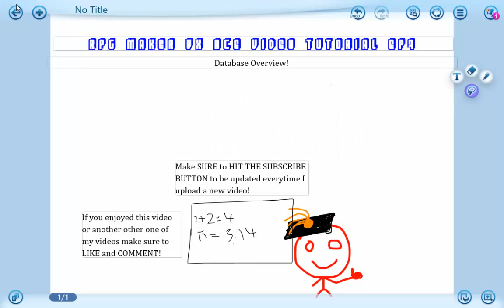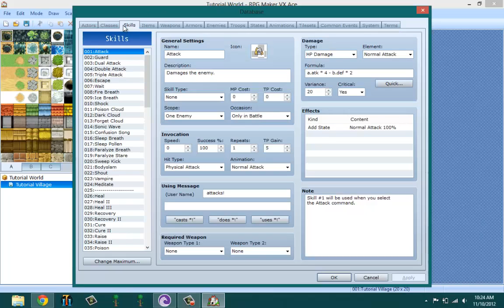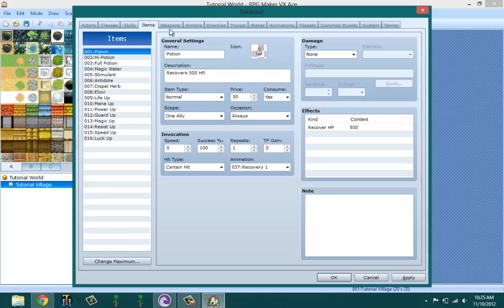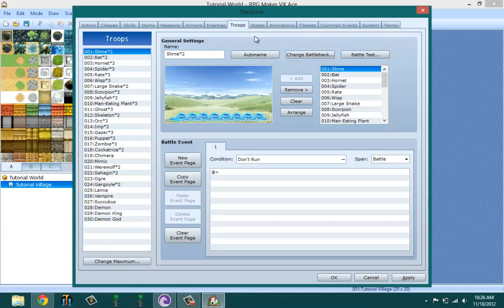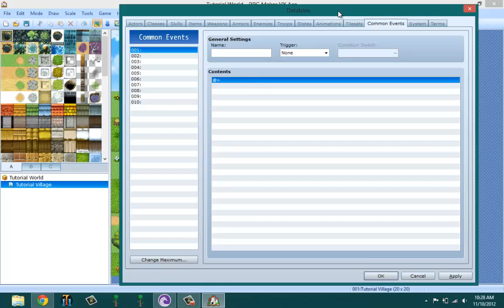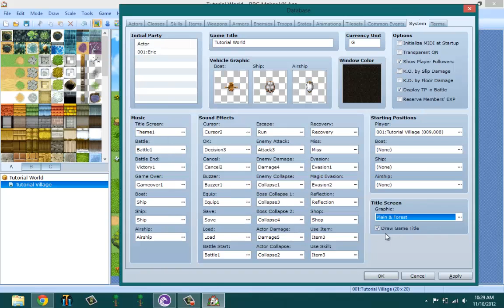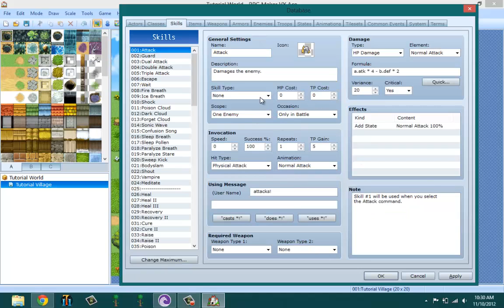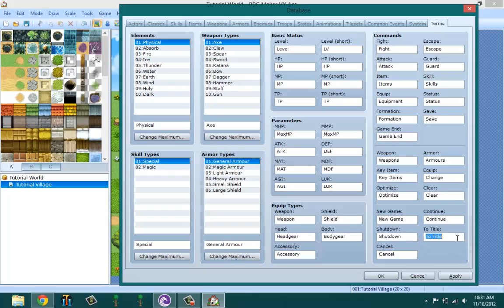RPG Maker VX Ace Video Tutorial EP8: Data Base Interface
In This Episode I will going over what each tab of the Database does.